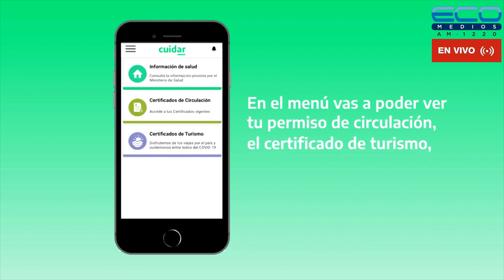ECOS DEL ROJO con Fabiàn Torrese 19-5-2023